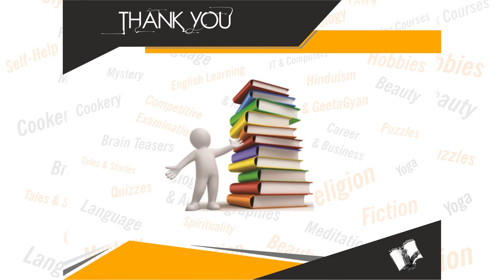Tantrik Siddhiyan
Book Details:
Name: Tantrik Siddhiyan
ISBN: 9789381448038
Language: Hindi
Binding: Paperback
Pages: 192

Book Summary: For the Tantriks and the normal readers both, this book is a descriptive text containing simple and unserstandable descriptions of the various “tantrik kriyas”.